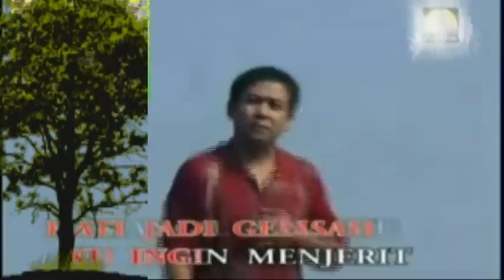ELISA-TOMY J PISA